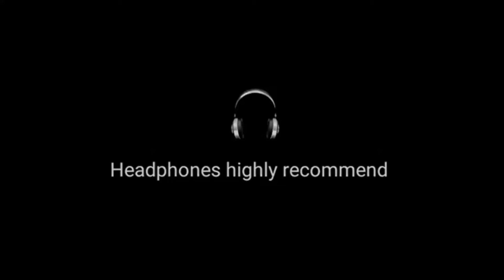[8D] Olly Walker - Sorry (I Had To Leave) [8D CITY Reloaded]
💣Reloaded 💣

8D version of the song -  Olly Walker - Sorry (I Had To Leave)

💣 8D HITS YOUR BRAIN AT 00:05 💣

✔You are free yo use our 8D CITY songs in your YouTube videos.

ℹWhen you are using this track, we simply ask that you put this in your description:

Track: Olly Walker - Sorry (I Had To Leave)
Music Edited by 8D CITY.

If someone has any problem with this song and wants to remove this song from my channel than before give me a strike contact me I will definitely delete this song.